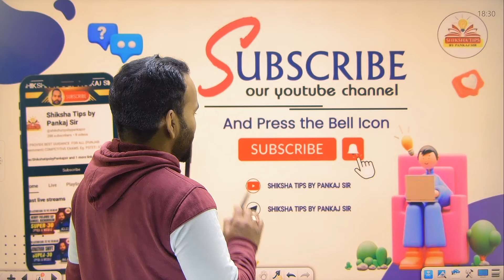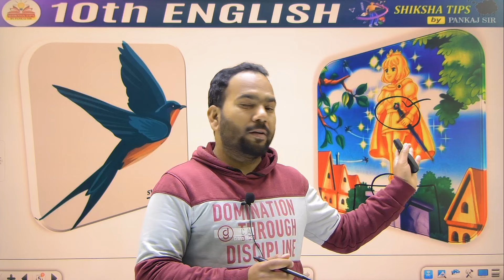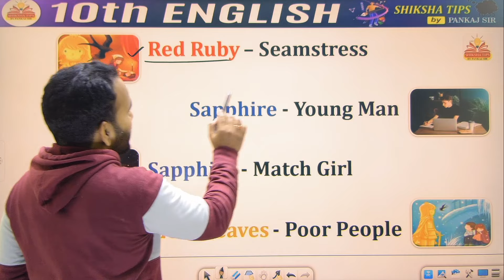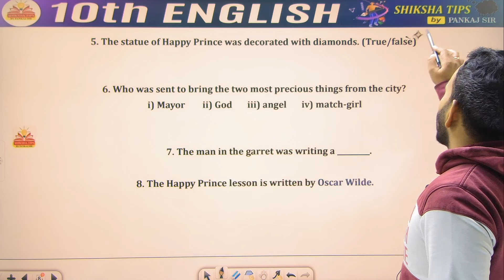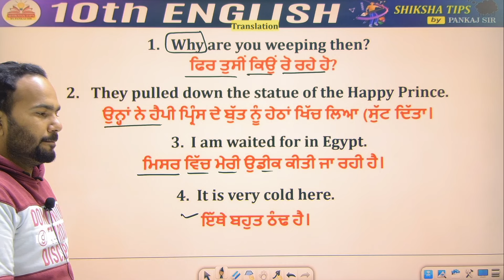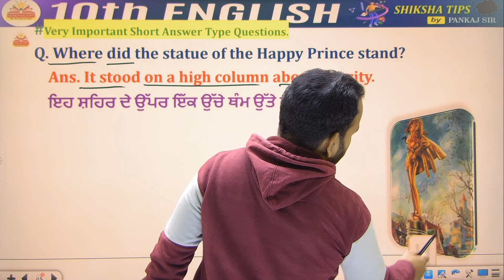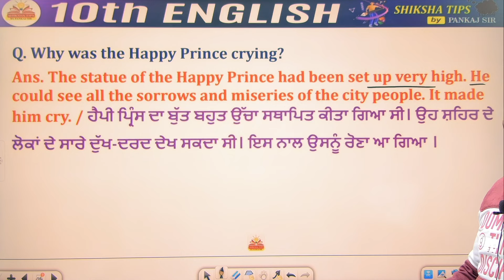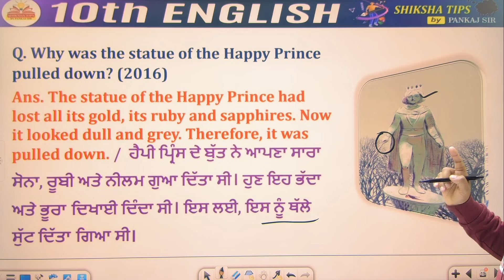Lesson - 1 The Happy Prince || The Happy Prince Class 10th || Happy Prince PSEB